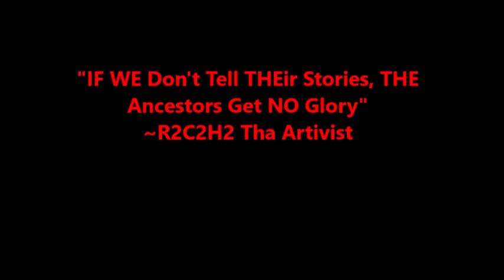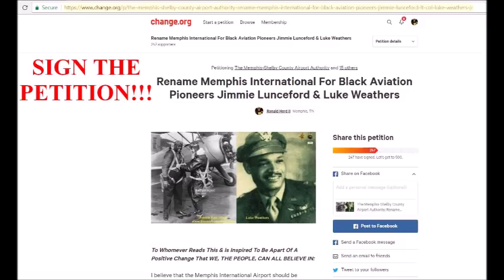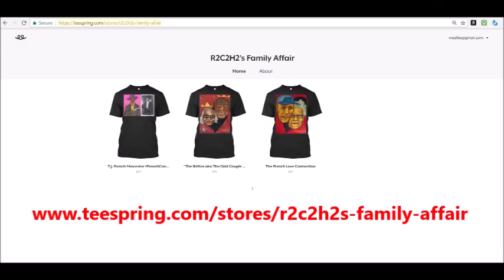Judge Joe Brown On New 'Star Wars' & 'Justice League' Movies: THE DeclINe Of MasculINITy